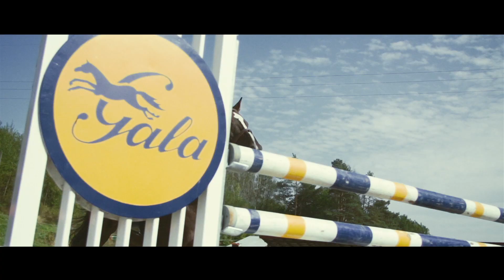Flimik promujący Dwór Maria Antonina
Hotel, Restauracja, Wczasy, Biesiady Grilowe, Konferencje, Jazda Konna